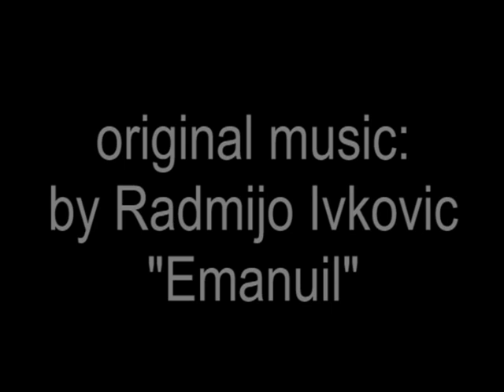ДУХОВНА ПАТРОЛА-151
ПОКАЗИВАЊЕ/ДОКАЗИВАЊЕ ПОСТОЈАЊА ПОДНЕБЕСНИХ СИЛА..АПСОЛУТНИ ДОКАЗ.
ВРШАЦ-ГРАД